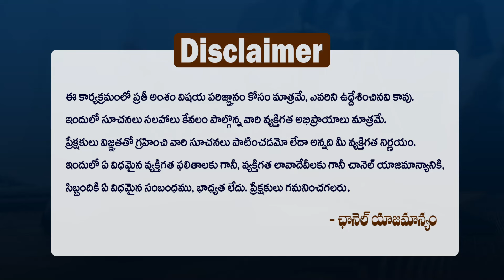ఎందుకు మర్యాద లేకుండా మాట్లాడుతున్నారు ? - Advocate Naga Raghu On Wife and Husband Problems || TLF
High Court Advocate Naga Raghu About How To Solve Wife and Husband Relationship Issues and Also About Police Behavior With Common Man in Police Station and Also About Police Involvement in Settlement Of Wife and Husband Relationship Problems
ఎందుకు మర్యాద లేకుండా మాట్లాడుతున్నారు ? - Advocate Naga Raghu On Wife and Husband Problems || TLF ( Telugu Legal Focus )
For More Telugu Law Tips, Free Telugu Legal Advice and Telugu Legal Tips By Advocates Please